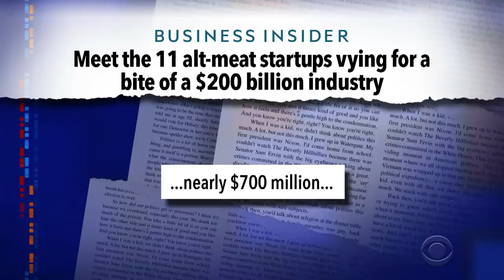The Implausible Burger: That Meaty Taste Without The Guilt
The Implausible Burger is 100% juicy, 100% delicious, and 100% vegetarian. It's the only burger alternative guaranteed to probably not be meat.